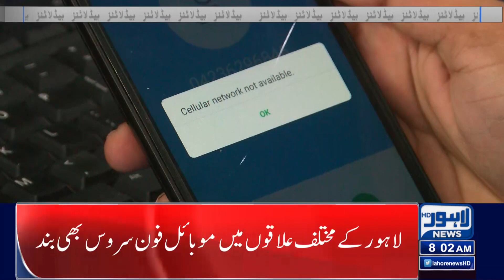Imran Khan Kay Sath Kya Hua | 08:00 Am News Headlins | 10 May 2023 | Lahore News HD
PTI to challenge IHC decision on Imran's arrest

Former Punjab governor Omar Sarfraz Cheema arrested

US, UK, EU issue travel advisory for Pakistan

Imran to be presented at Police Lines HQ Islamabad today; NAB custody may prevail

Section 144 imposed in Balochistan to maintain peace: Langove

Nobody will be allowed to harm public or private property: Law Minister

Imran Khan arrested in 'biggest corruption case of Pakistan's history': Atta Tarar